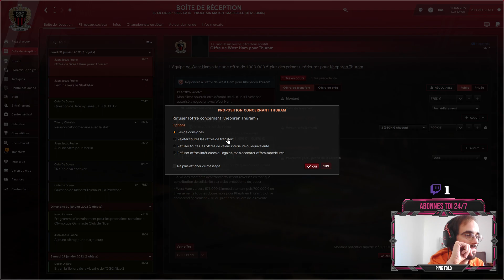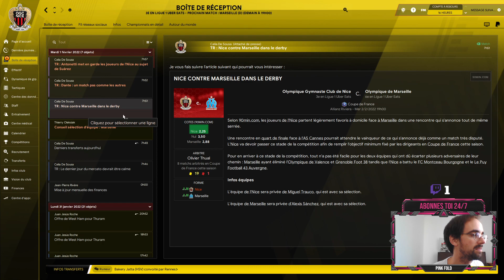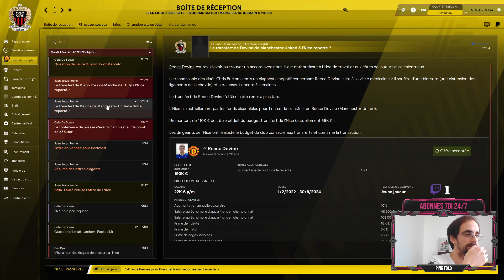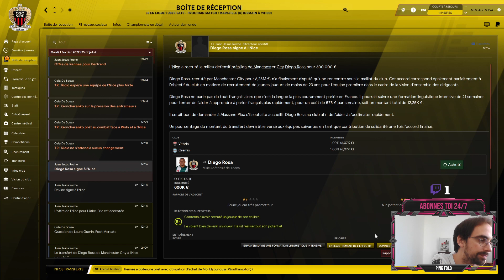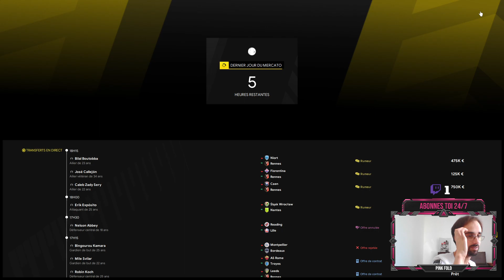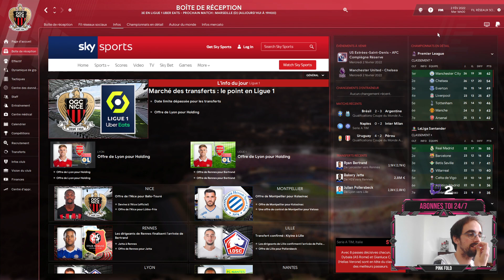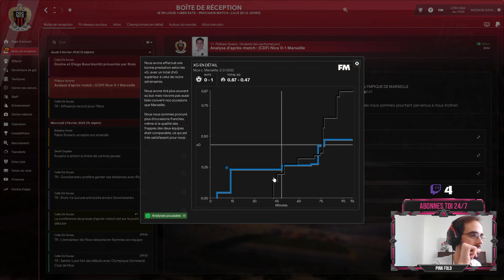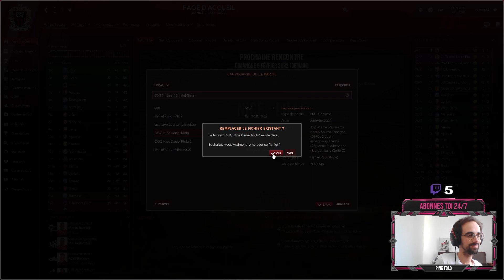FM 2022 Episode 33: Nice - Marseille acte 3 !